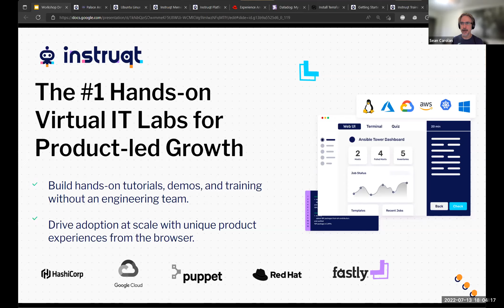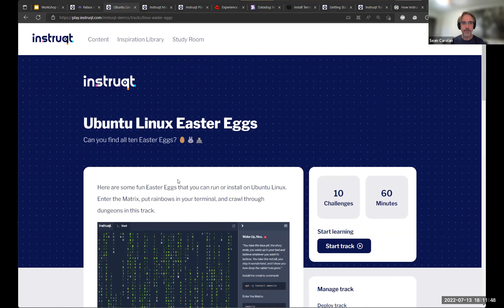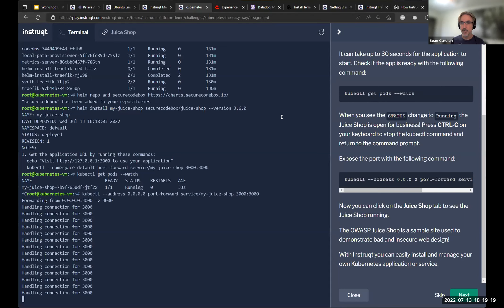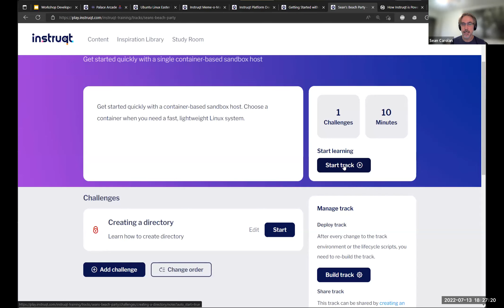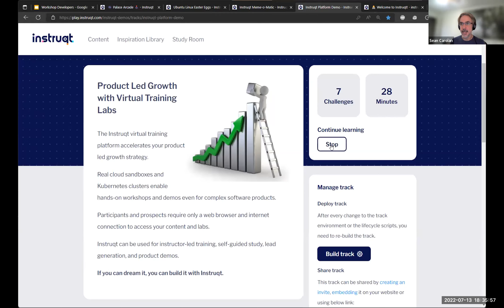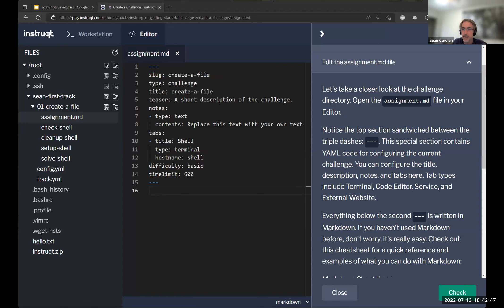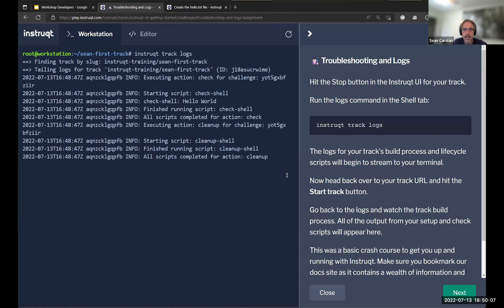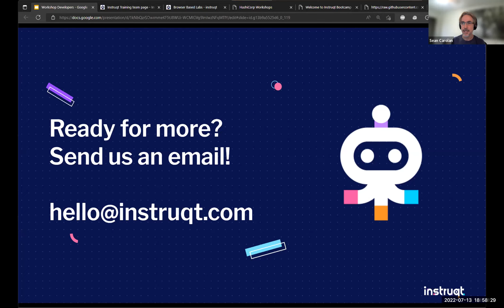Instruqt Hands-on Workshop July 13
Get an introduction to creating your own hands-on labs using the Instruqt platform. This workshop is best for users new to Instruqt. During this free one-hour workshop, Sean Carolan shows you how to:

-Create and publish engaging hands-on labs
-Invite others to play your lab-Embed the lab to your website
-Track and analyze lab metrics